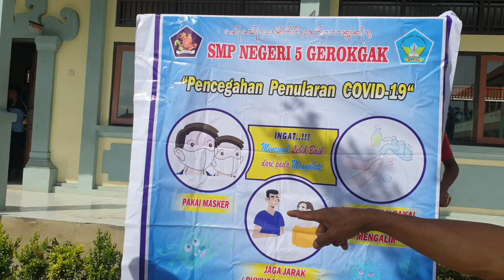RAHINA TUMPEK PENGARAH DI SMP NEGERI 5 GEROKGAK